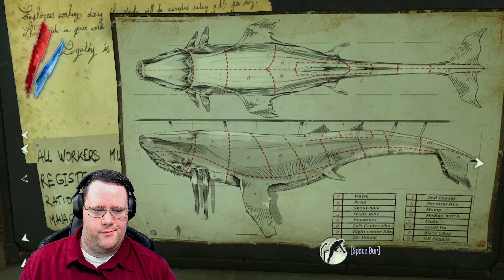Dishonored! ep. 21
Finished the mission but found out that a glitch caused four of the unconscious people to die!  :(